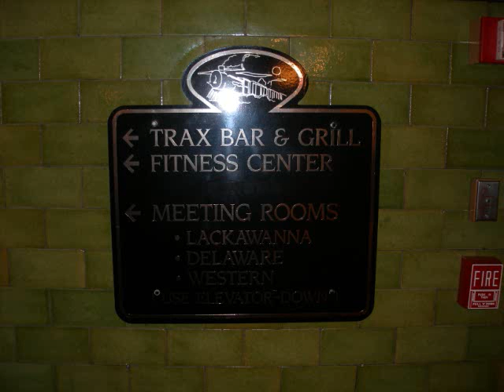Former Lackawanna Station, Scranton, PA 10-26-13